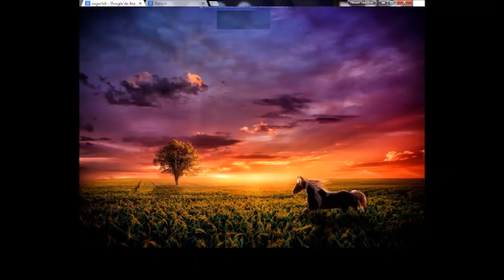ESKİ ŞARKILAR-şiir ÜMİT YAŞAR OĞUZCAN-beste HASAN GÜNDÜZ ARIKAN